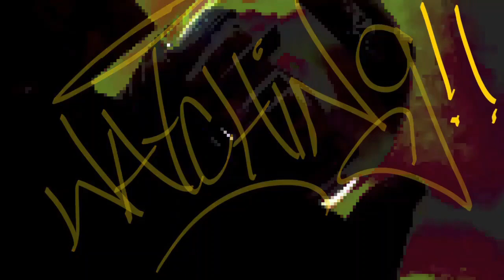A Series Of Events That Must Be Called Out!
So between Alita CapMarvel and RottenTomatoes we have a bit of ground to cover today! Let me know how you feel about these topics in the comments!